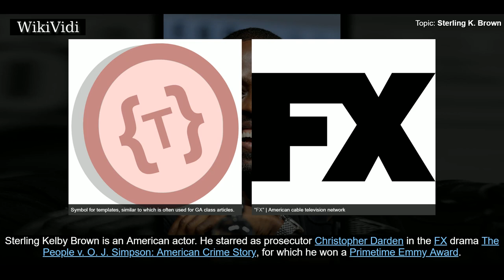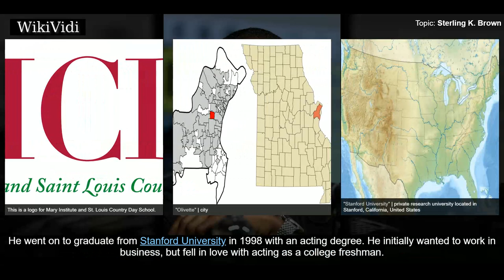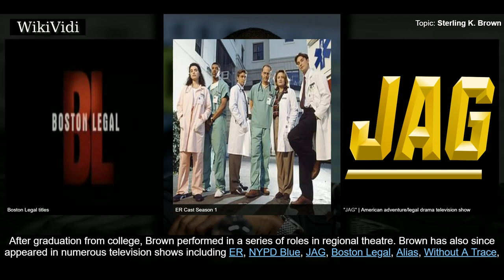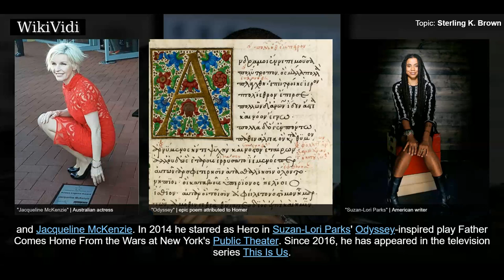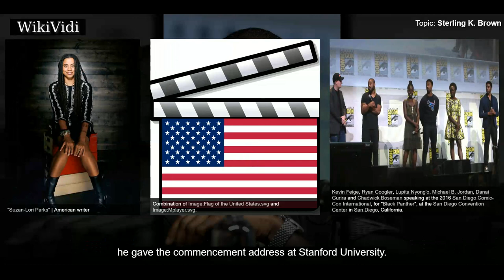STERLING K. BROWN - WikiVidi Documentary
Sterling Kelby Brown is an American actor. He starred as prosecutor Christopher Darden in the FX drama The People v. O. J. Simpson: American Crime Story, for which he won a Primetime Emmy Award. He currently stars as Randall Pearson on the NBC drama This Is Us. The role garnered Brown his second Emmy award, in 2017, for Outstanding Lead Actor in a Drama Series and his first Golden Globe Award for Best Actor in a Drama, as well as his first Screen Actors Guild Awards for Outstanding Performance by a Male Actor in a Drama Series and Outstanding Performance by an Ensemble in a Drama Series.

Shortcuts to chapters:
00:00:56 Early life and education

Copyright WikiVidi.